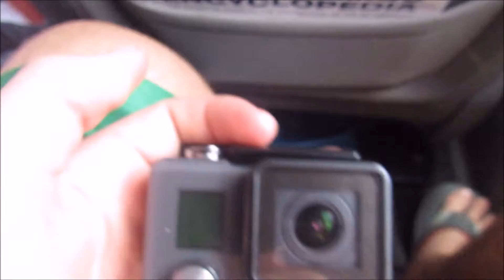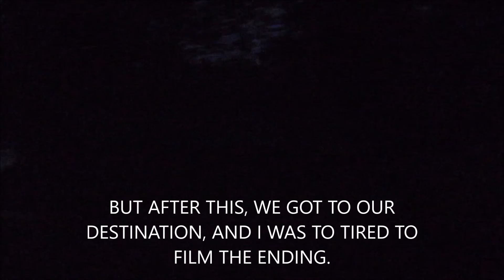Rhode Island Vlog (part 2)